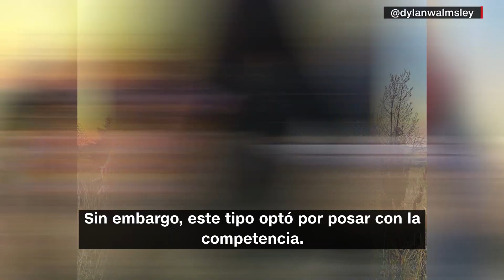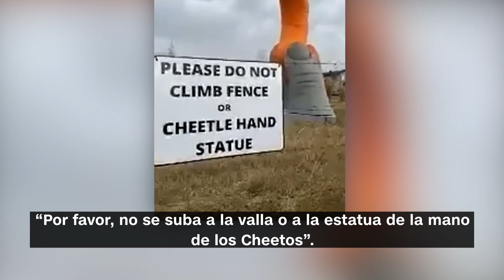Una escultura de un Cheeto gigante atrae multitudes en Canadá para sacarse una selfie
Un Cheeto gigante con enormes dedos recubiertos de polvo naranja se convierte en una atracción al borde de la carretera. Jeanne Moos, de CNN se mete en esta curiosa historia.